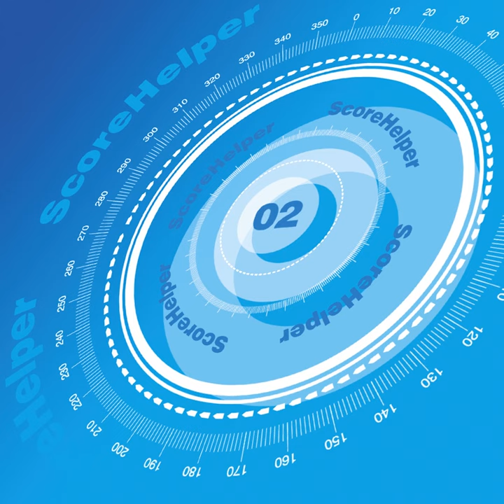Soldiers of God - VideoHelper - Boutique Music Library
[Dark / Tense » Driving] Good for tense standoffs and moments of escalating tension.  Dramatic stop / start cue that begins with a slow, deep rhythm over droning wind instruments and synth pads, then builds with delayed militaristic drums, providing the impression of a huge army cresting a distant hill, intent on killing you.  The mood elevates @1:07 and again @1:44, suggesting flurried activity, intrigue and suspense.